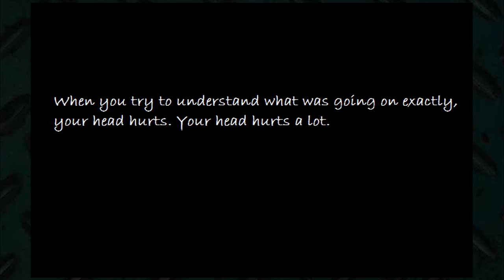Cry Plays: Silent Hive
I really am just dumbfounded by this.

IT GOES WITH EVERYTHING.